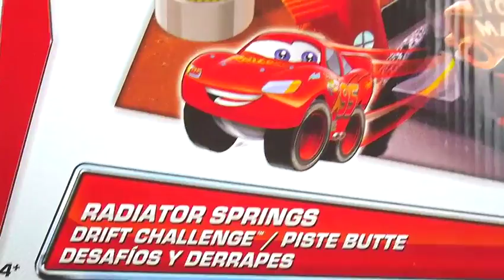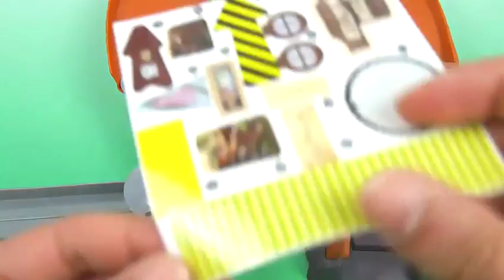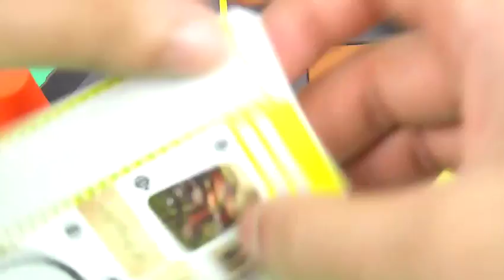Toys disney pixar play doh Disney Cars, Kinder CARS Pixar Cars Disney Toy 2016 P5